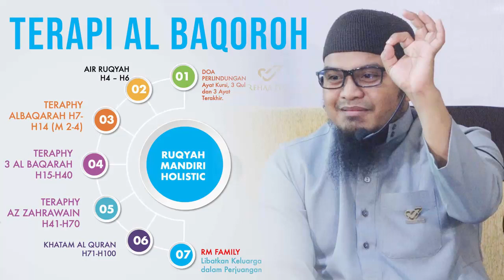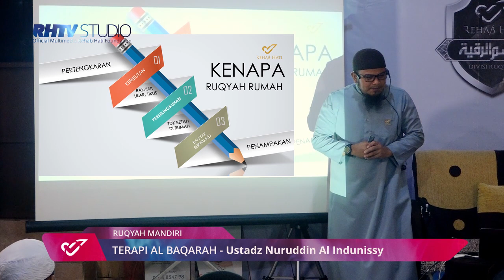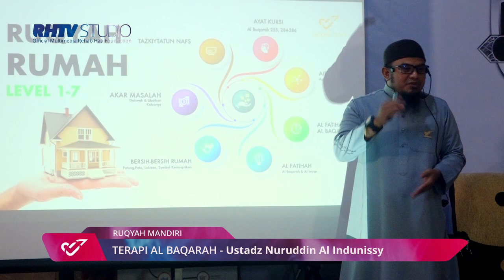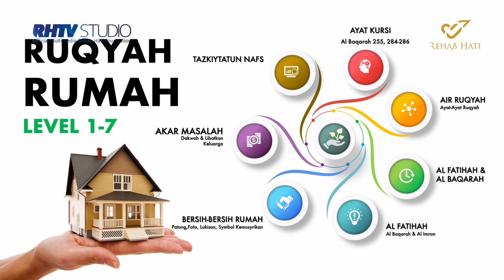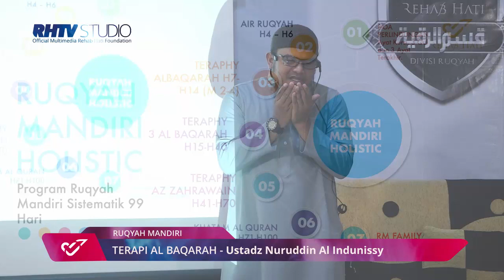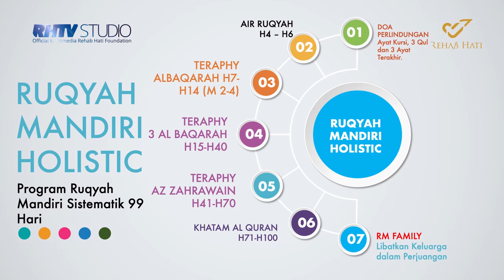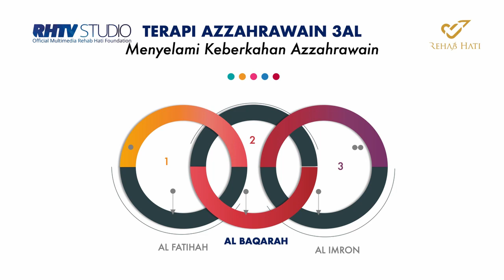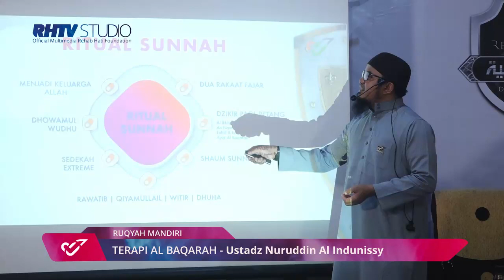RUQYAH MANDIRI HOLISTIC - Ustadz Nuruddin Al Indunissy [Ti7]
Full Materi / Video bisa dilihat di :
RUYAH MANDIRI HOLISTIC 2020 - [LIVE] TI7 Malam #3